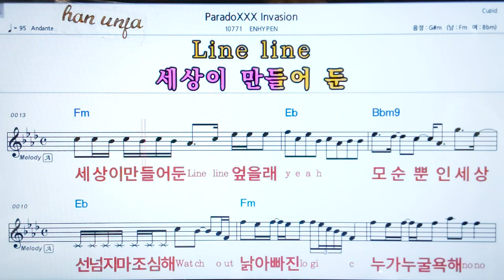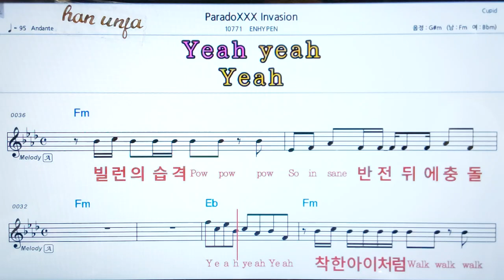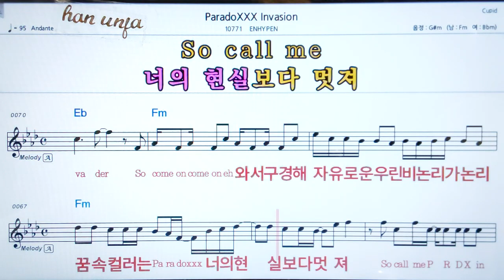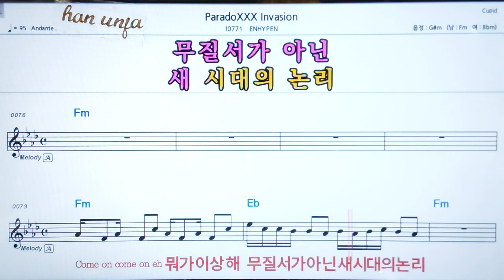💖Paradxxx Invasion/ENHYPEN 👍코드,악보, 가사 ,Karaoke*카라오케 반주